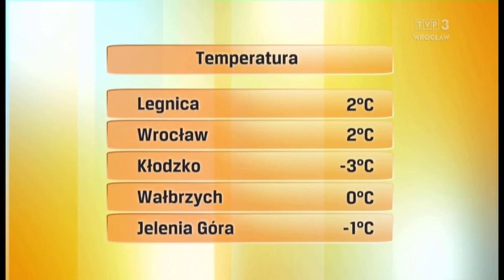Aleksandra Mikołajczyk 7.2.2023